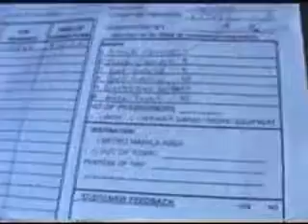The WTF?! Show! - Tok! Tok! Tok! Taping Sessions part 1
Taking a ride on a trip to GMA7's Broadway Centrum. Sorry, haven't got much sleep lately. :3